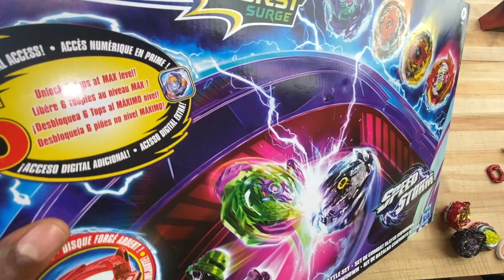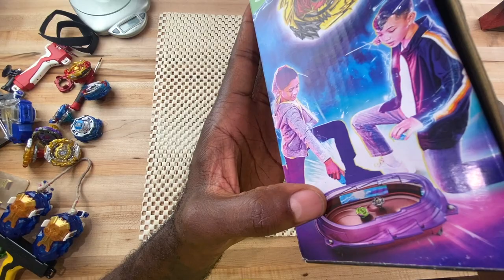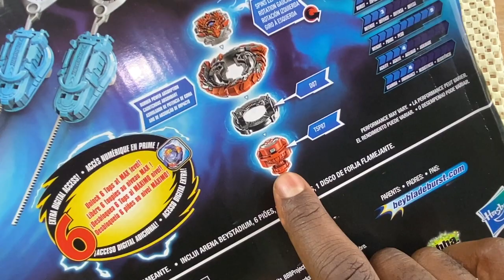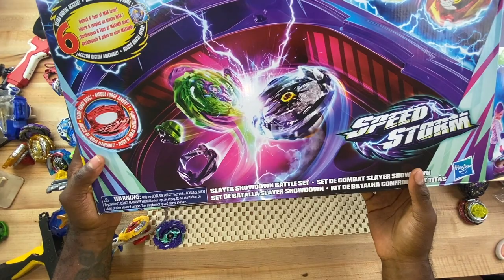Unboxing: This May Be The BEST Stadium Hasbro Has Ever Made! || Beyblade Burst Surge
7898 CRYDEN WAY
Forestville, MD 20747

[[ My real name is Michael Nightwing, I'm a husband, dad, I'm like 30, and I get paid to play with toys. These videos are for ages 13 through 213. I appreciate you! Be safe and tell your family you love them. ]]